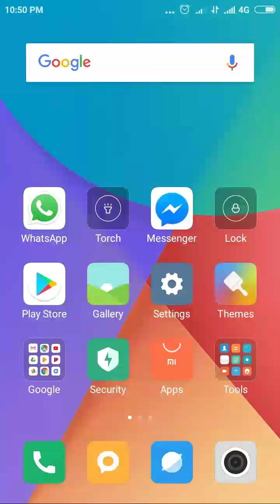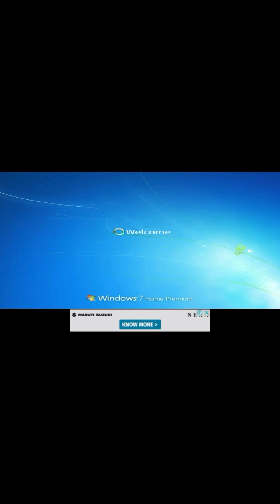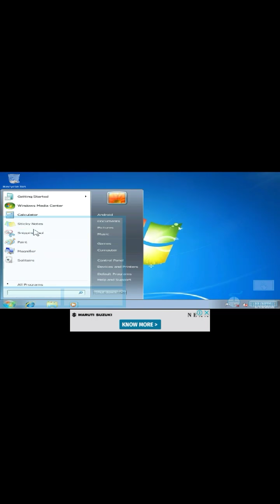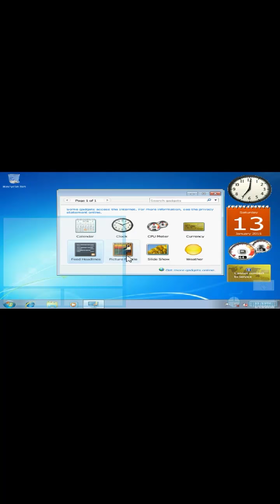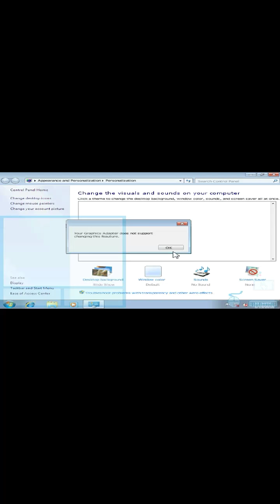mobile me window Kaise Chalaye